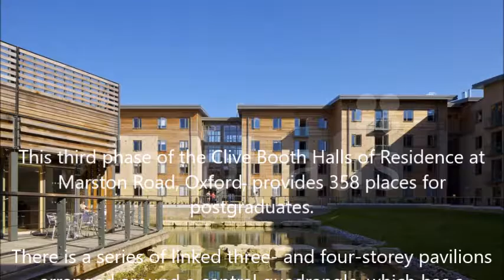Oxford Brookes University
Oxford Brookes University may be a new university in Oxford, England. It will trace its origins to 1865 once the previous Oxford faculty of Art was established. The university was renamed in 1992 to honour its former principal, John Henry Brookes. The university's faculty of design is one among the most important in Great Britain.